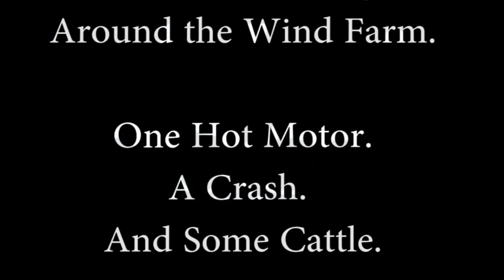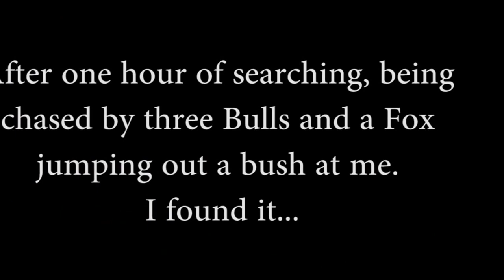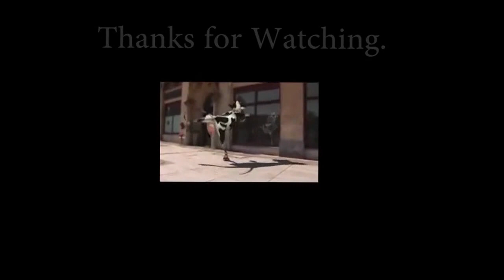FPV Tricopter Crash over Wind Farm with Bull Running.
FPV Tricopter flight over the Windmills between Shadforth and Sherburn (County Durham, UK)

All going well till the left motor started to make a weird noise, Took one and a half hours to find and retrieve it from a field full of Cattle (some of them Bulls)

I've never ran so fast in years.